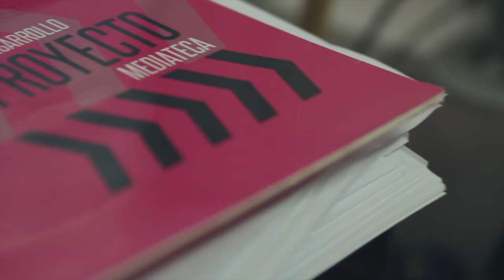Visita la Mediateca